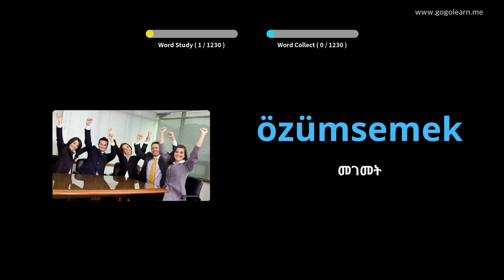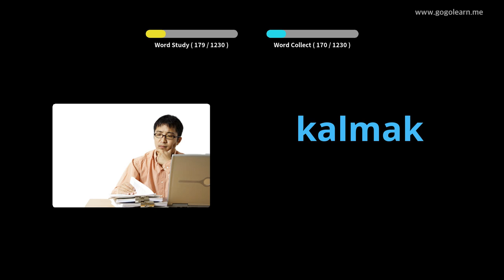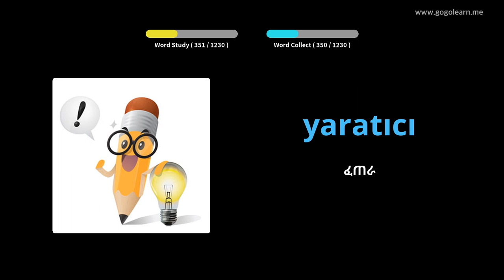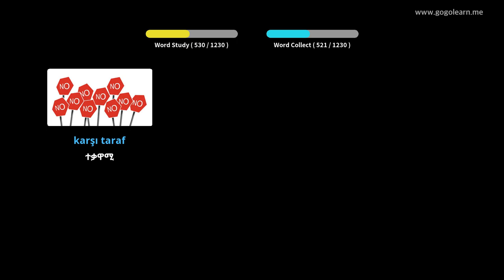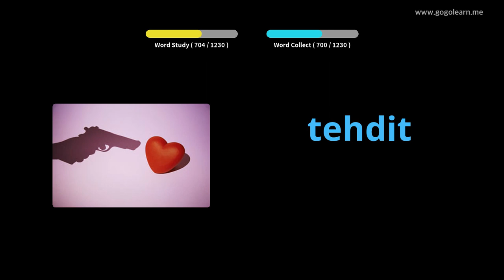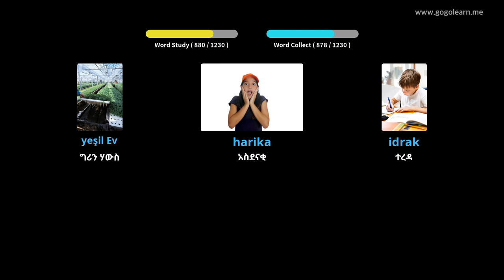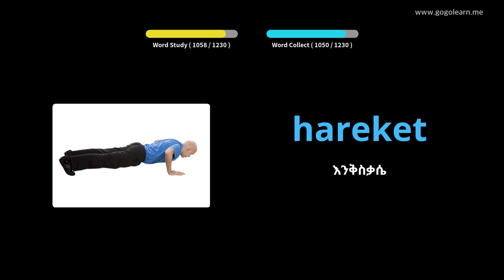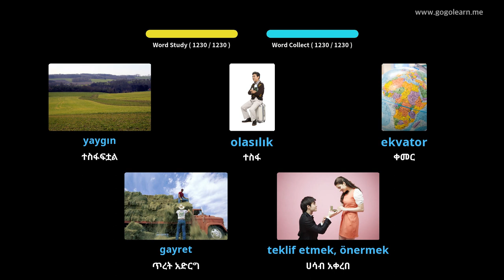የቱርክ ቋንቋ መዝገበ ቃላት ተማሪ | Golearn